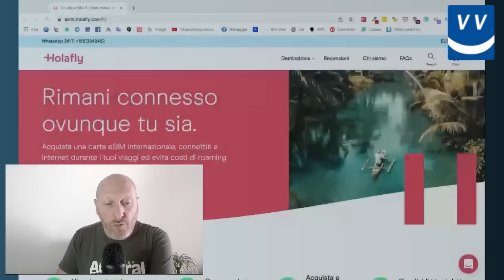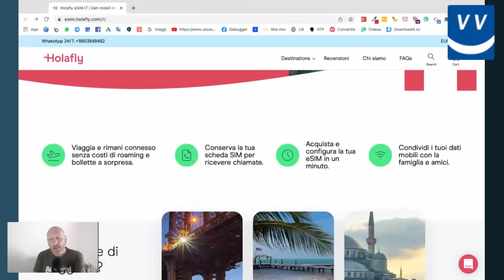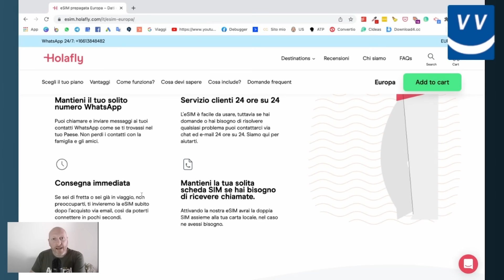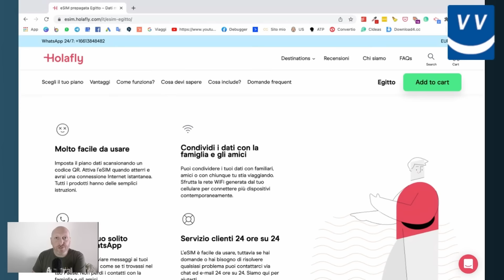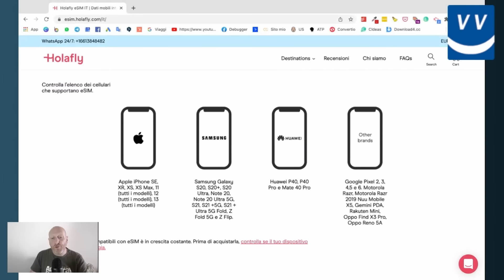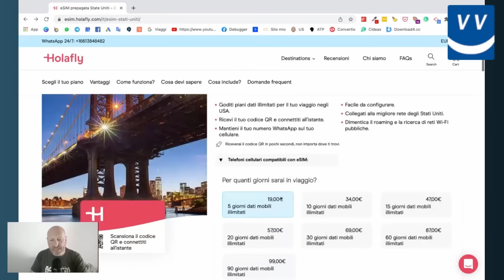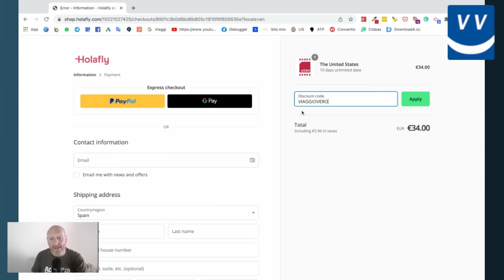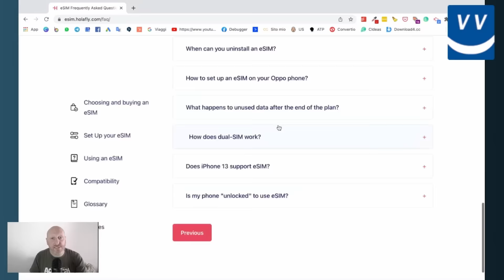CON HOLAFLY NAVIGHI IN VIAGGIO NEL MONDO [SCONTO]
CON HOLAFLY NAVIGHI IN VIAGGIO NEL MONDO
Ho provato per 15 giorni una eSIM di Holafly e ora vi dico come la penso e perché è utilissima per viaggiare nel mondo senza problemi.

Inoltre, grazie alla collaborazione con Holafly ho la possibilità di passarvi uno sconto del 5% su TUTTE le eSim che andrete a comprare.

Nella pagina di pagamento del carrello, prima di procedere inserite il codice VIAGGIOVERO nell’apposito campo.

00:00 Connessioni dati in giro per il mondo
01:43 Problemi classici in viaggio
03:02 Che cos’è Holafly
05:47 Quali paesi?
09:33 Quali telefoni supporta Holafly?
10:41 Come si installa la eSim
11:42 Come è andata la prova di Holafly?
13:06  Sconto del 5% dedicato a noi con il codice VIAGGIOVERO
14:45 Controllo del traffico dati
15:39 Domande frequenti da sito
Conclusioni e Risorse

Vuoi navigare ed essere connesso in TUTTO il mondo senza problemi e con tanti GB (spesso illimitati)?

E con il codice VIAGGIOVERO hai il 5% di SCONTO sempre!

- OGGETTI ELETTRONICI
- VESTIARIO
- SICUREZZA

AZIENDE:
Per collaborazioni, proposte e informazioni scrivere a: